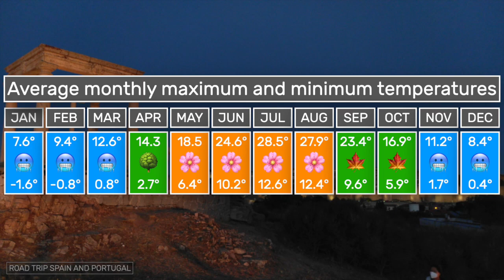→ ÁVILA, SALAMANCA and SEGOVIA in one single trip #070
👉 A proposal for a FIVE-DAY trip visiting three extraordinary WORLD HERITAGE CITIES in Spain: Ávila, Salamanca and Segovia.
ABOUT US
CREDITS
We write, record and edit our own videos. All the photos and videos, unless stated otherwise, are ours.